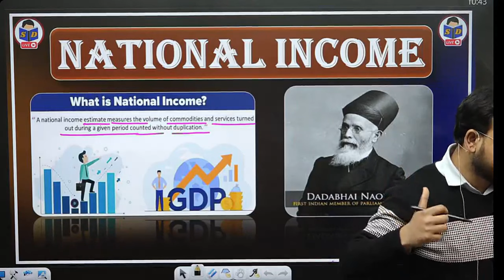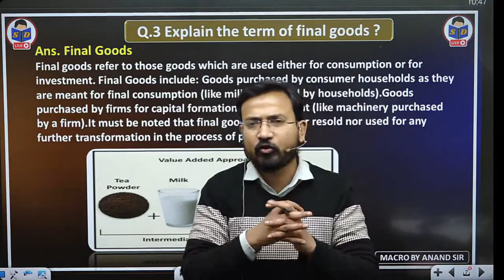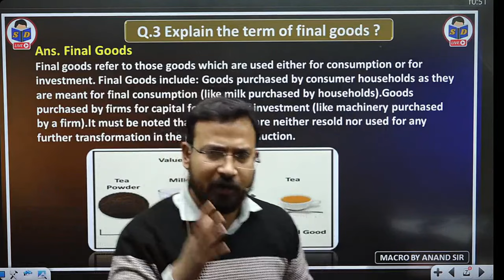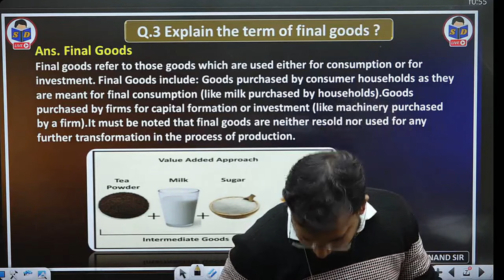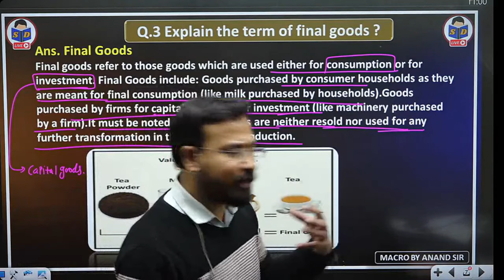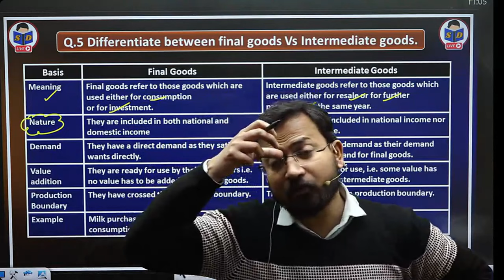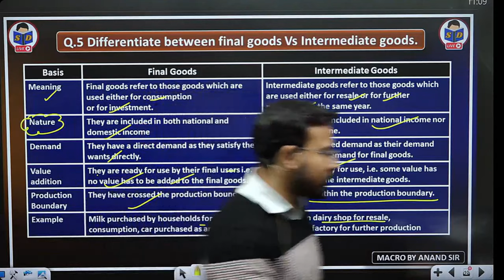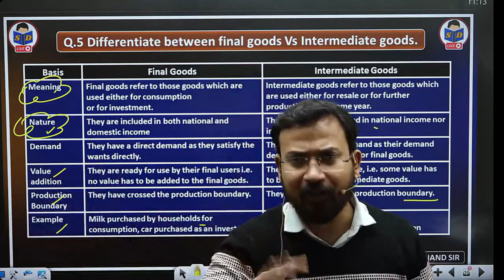what are final and intermediate goods | national income | part 2 | macro economics for b.com